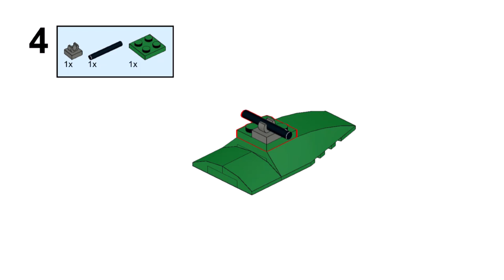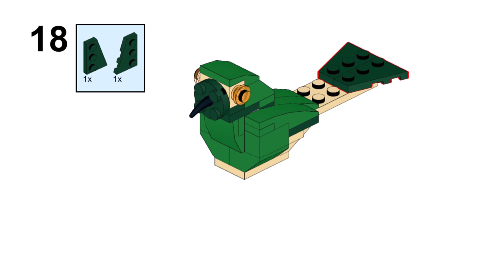BIRD Lego creator 31058 ideas How to alt build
How to build a Bird with Lego Creator 31058 set Mighty Dinosaurs? In this video there is an instruction for an alternative building with Lego 31058 set